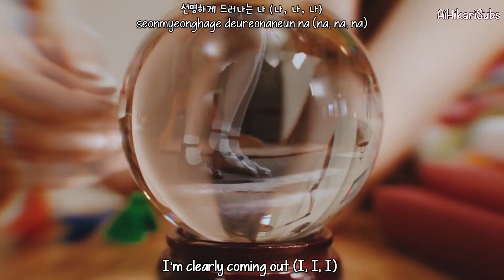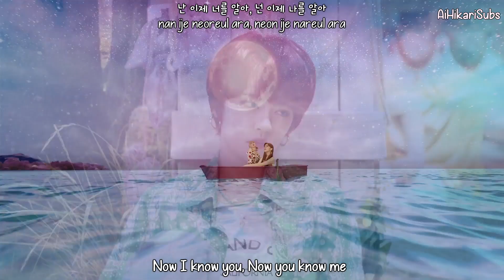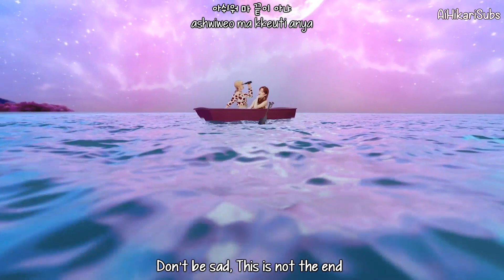GWSN (Girls in the Park) - Red Sun [Eng Sub-Romanization-Hangul] MV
Credits to
Han: music naver
Rom: CCL
Eng: 1theK

Artist: GWSN (Girls in the Park)(공원소녀)
Song: RED-SUN (021)
Album: THE PARK IN THE NIGHT(밤의 공원) part three
MV Release :  Jul 23, 2019